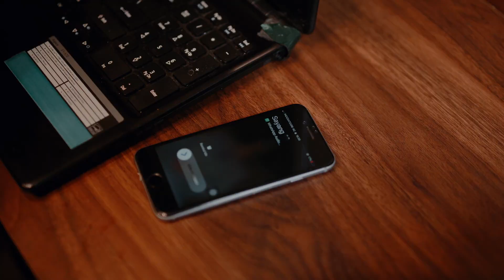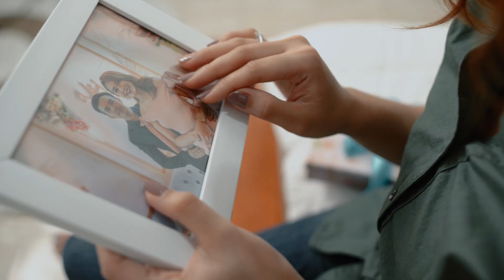Nadya Oksa - Berharap Kau Mengerti (Official Music Video)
kata orang cinta tak harus memiliki..
tapi kenapa cinta harus menyakiti.??
jika bagimu selama ini memang tak berarti
aku akan pergi...
mungkin dengan seperti ini..
kamu akan sadar.. tiada yang seperti aku. mencintaimu.. 💔
"Berharap Kau Mengerti"
song and lyrics : @sigit_sadflute
arr. mixing & mastering : @fajar_f.pro

Videography : @tom_cinematography

Tom cinematography
Camera 1 : @tomy_dwi_jadmoko
Camera 2 (Behind The Scene) : @ridhoxaptopo
Lighting : @themanwhoneversleep

terima kasihh buat teman teman semua yg selalu support kita . 🙏☺️